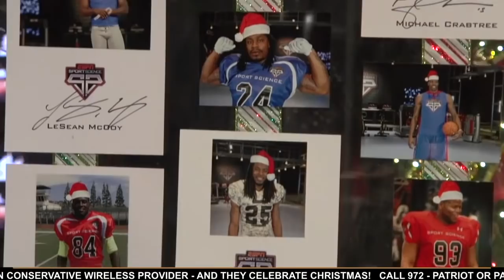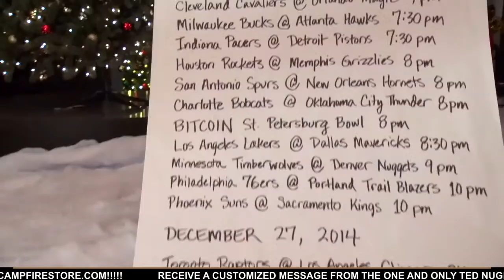Ted Nugent's Spirit Campfire with John Brenkus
Ted Nugent Spirit Campfire with John Brenkus